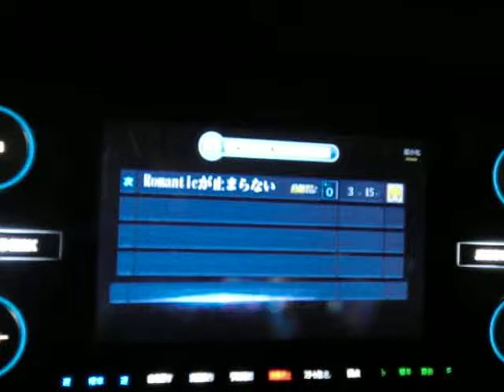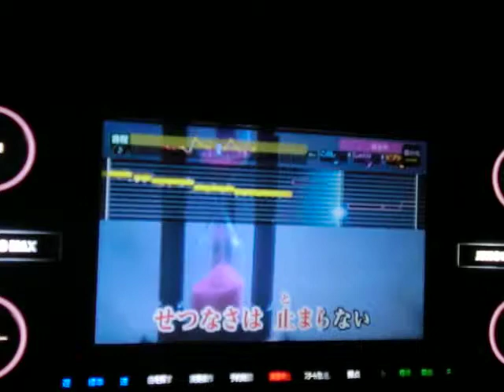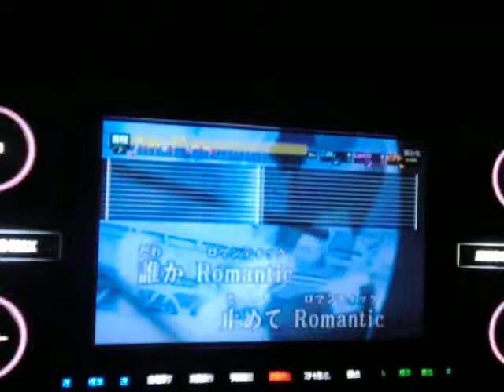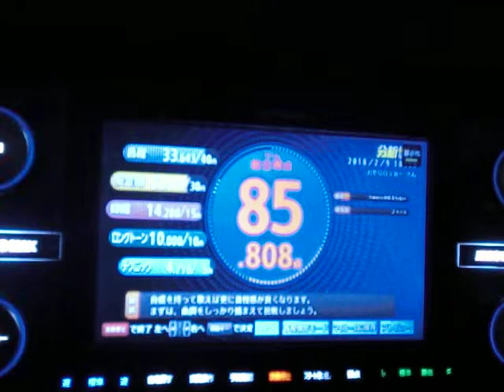Romanticが止まらない C-C-B ｂｙ おやじロッカー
説明　相も変わらぬ下手くそがまたうたっちゃいました(笑)もう下手くそなのに投稿が止まらない(-_-;・・・